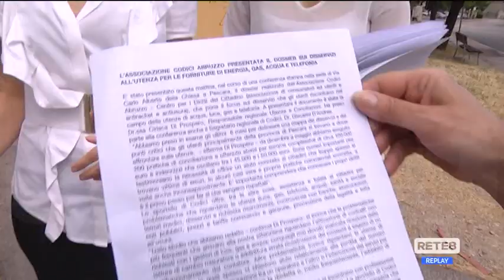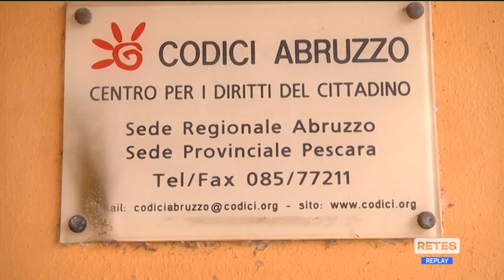CODICI - Dossier sui disservizi alle utenze